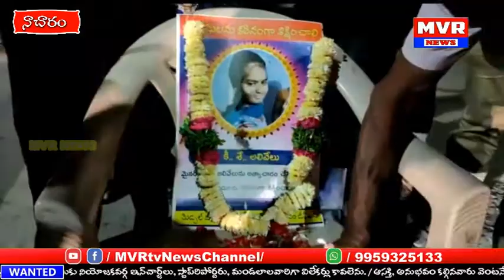మైనర్ బాలిక అత్యాచారాన్ని ఖండించిన తెలంగాణ రజక వృత్తి సంఘం నాయకులు...